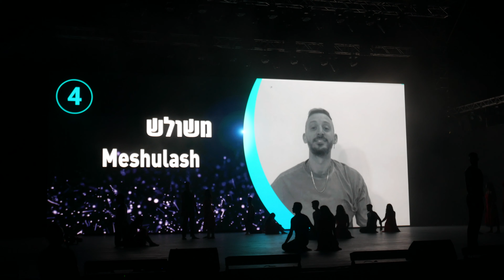כרמיאל 2023 תחרות כוראוגרפיה 04 ריקוד: משולש להקה: סינפסיס טבריה כרמי מחול כרמיאל, דורון גואטה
ארוע: פסטיבל כרמיאל 2023
מקום: אמפי
מועד: יום רביעי 02/08/2023 שעה 21:30
מופע: תחרות כוראוגרפיה לפי שירי קרן פלס